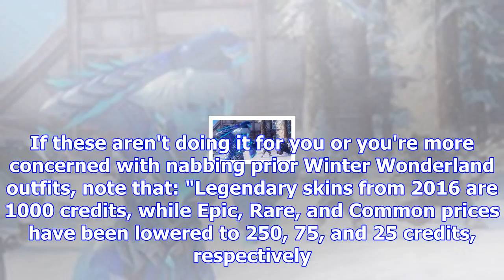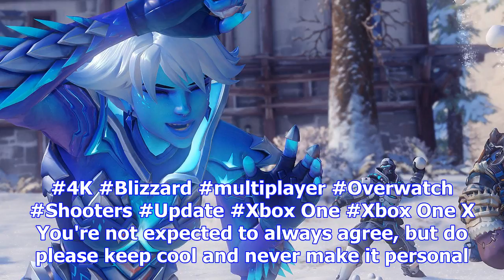Overwatch's winter event brings new skins and a yeti hunt mode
Dang, I'm brokeBlizzard has begun its Winter Wonderland 2017 event for Overwatch and that means more...